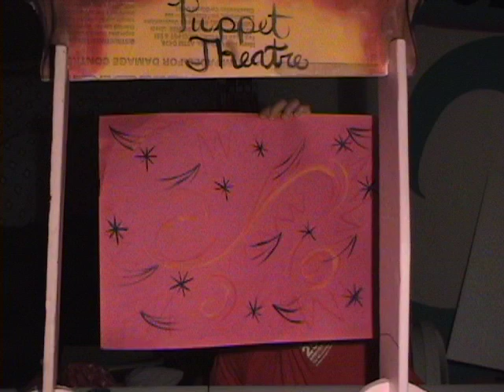The Puppet Theater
James and Autumn  extra credit project. (One of many)
In this adventure the puppet duo explores Long Beach MS, through time travel and alot of improv! ...a lot